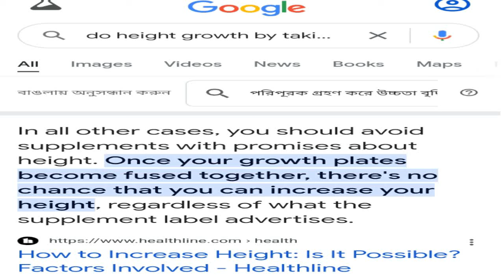সাপ্লিমেন্ট খেয়ে লম্বা হওয়া যায়?লম্বা হওয়ার উপায় কি? |hight develop natural fitness solution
লম্বা হওয়ার উপায় কি? মানুষ কিভাবে লম্বা হয়? কেন লম্বা হয়? মানুষের লম্বা হওয়া কিসের উপর নির্ভর করে? কত বছর পর্যন্ত লম্বা হয়? সাপ্লিমেন্ট খেয়ে লম্বা যায় কি? সাপ্লিমেন্ট কাদের জন্য? ভারী কাজ করলে কি মানুষ খাটো থেকে যায়? এইসব ব্যাপারে বিস্তারিত জানতে পারবেন এই ভিডিওতে।